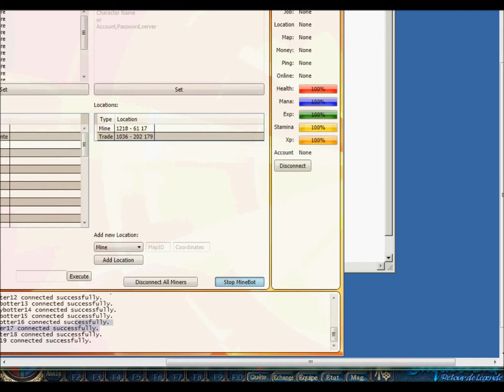CoAI fail.wmv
ninja farmer fail korvacs